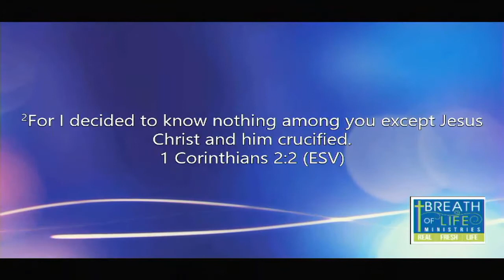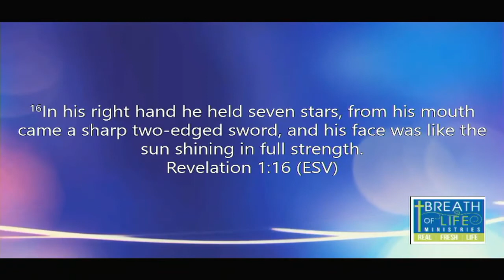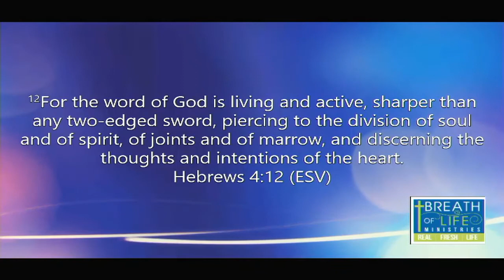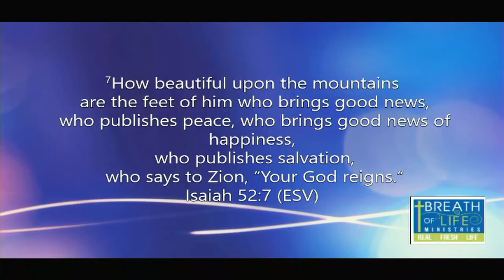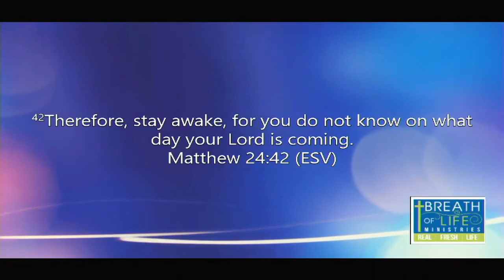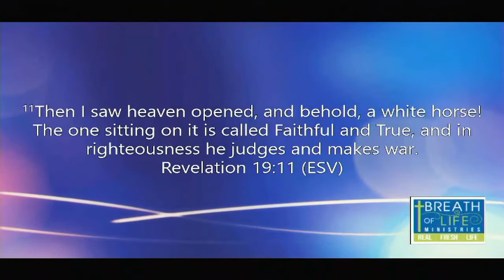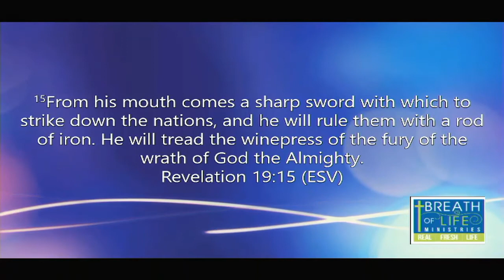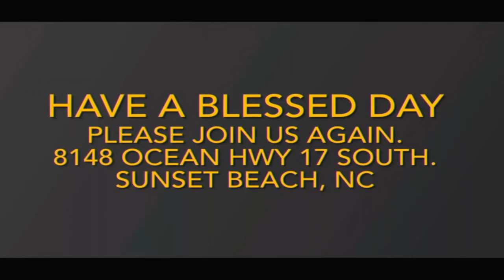Beholding Jesus Part 4 - The Returning King 9.26.21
Pastor Sam Crane